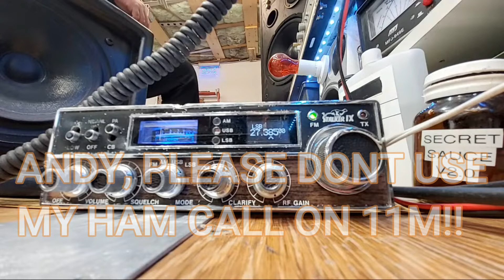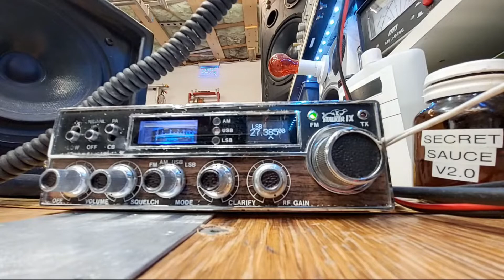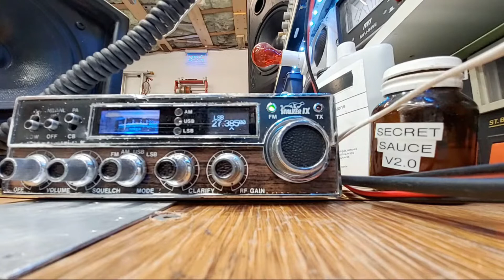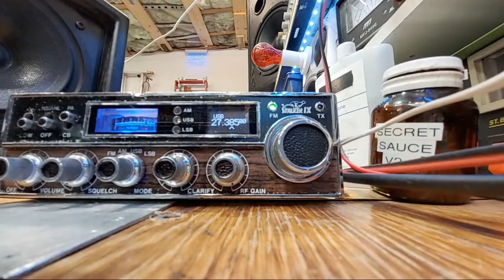**EDITED** 27.385 LSB 29 SEP 22 AS RECEIVED IN IRELAND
SEE BELOW FOR ROUGH CALL LIST

148 NOVA SCOTIA
413 TENNESSEE
29 IDX 57 WEST IRELAND
778 KANSAS
311 ALABAMA
420 ARKANSAS
698 LOIUSEANNA
2 DIVISION UNIT 32 IOWA
74 DAVE OKLAHOMA
0737 SOUTH CAROLINA
77 ATLANTA GEORGIA
333 NORTH CAROLINA
1370 ALABAMA
372 NOVA SCOTIA PORTABLE
924 CLEVELAND OHIO
944 CALIFORNIA
RON IN TEXAS
83 MOBILE ALABAMA
484 NORTH EAST FLORIDA
HOUSTON TEXAS
9 TC 02 NEWFOUNDLAND
WHISKEY TANGO 033 TENNASIE
CHARLIE OSCAR 821 NORTH CAROLINA
212 NORTH GEORGIA
289 WEST VIRGINIA
360 NORTH CAROLINA
STATION 44 OHIO
317 ILLINOIS
2 NOVEMBER BRAVO COLORADO
172 WORLD RADIO ILLINOIS
2 WORLD RADIO 1970
24 ALPHA TANGO 039 CANARY ISLANDS NORTH AFRICA
249 ALABAMA
2 ALPHA RADIO 5
346 NORTH TEXAS
345 CHICAGO

AND MANY MORE. DID YOU MAKE THE CUT?